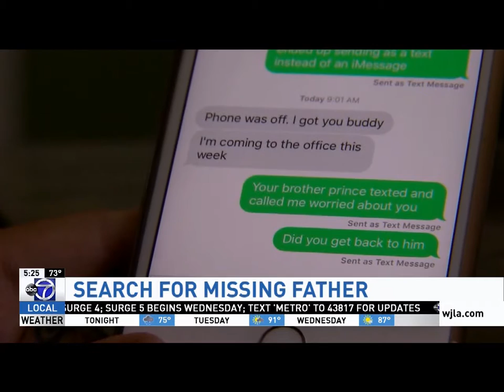SCOTT TAYLOR HELPS TRACK DOWN A MISSING DAD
Scott Taylor was able to help track down and locate a missing Maryland Dad of two after ABC 7 News spotlighted the missing Father.

Glad he is home!